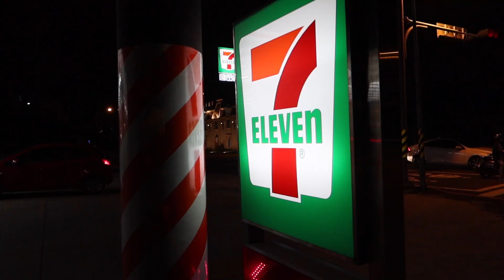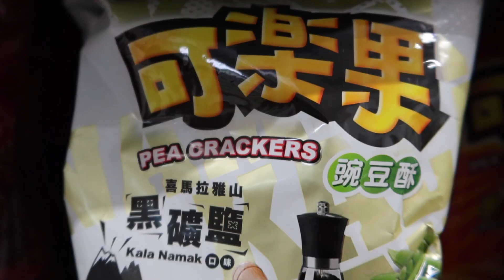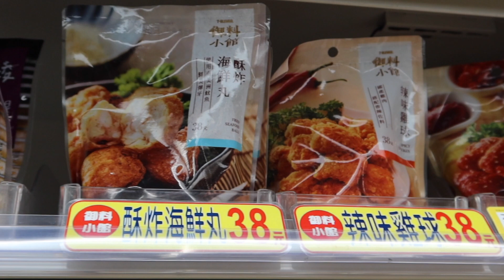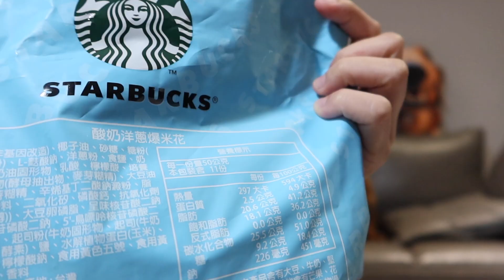住在台灣不需要會煮飯。【Mushroom's Life】